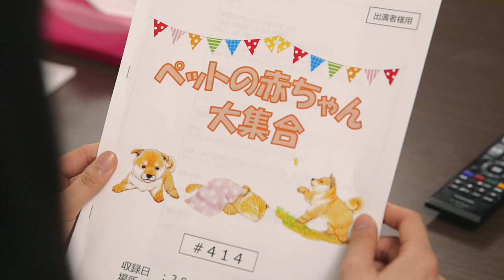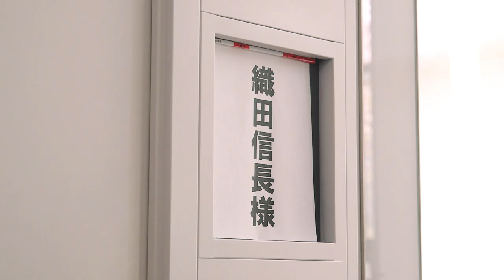主演：鈴木美羽 スカパー！朝のTwitterドラマ 第12作「楽屋の張り紙」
鈴木美羽 が主演する、スカパー！朝のTwitterドラマの総集編をお届け！作品とヒロインが週替わりする140秒(全5話)で描く超短編ドラマ♪毎週月～金曜日の朝8時、毎日更新される朝ドラ（毎日30秒程度）をスカパー！公式アカウント(@sptv_fan)で配信中！

第12作「楽屋の張り紙」 主演：鈴木美羽　脚本：せきしろ